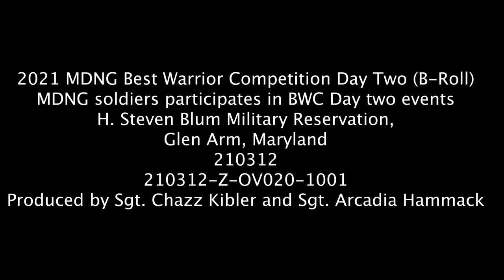MDNG 2021 Best Warrior Competition Day Two (B-Roll)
Service members from the Maryland Army National Guard participate in the 2021 MDNG's Best Warrior Competition at H. Steven Blum Military Reservation in Glen Arm, Maryland, on March 12, 2021. On day two, the 8 competitors took part in the Stress Shoot, Obstacle Course, and the Gunnery Skills Test. The BWC gives a chance for service members to demonstrate their competence as modern warriors. Extensive sanitary safety precautions made sure the competitors could safely display the best of their skills. (U.S. National Guard video by Sgt. Chazz Kibler and Sgt. Arcadia Hammack)